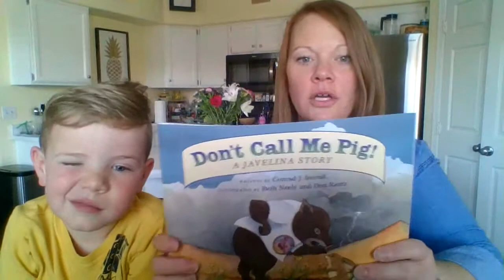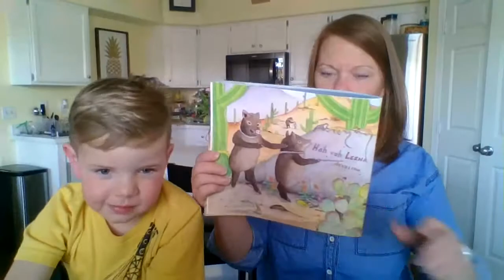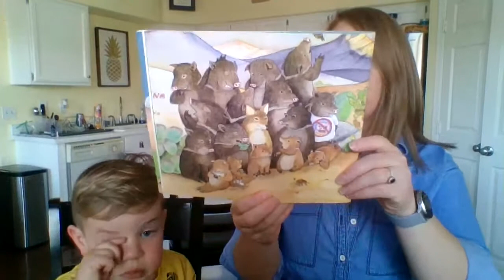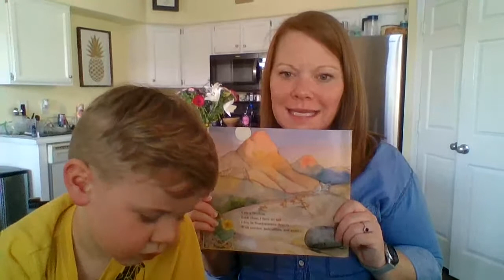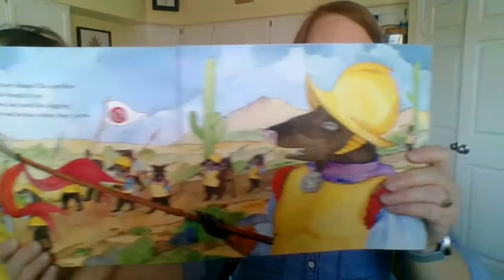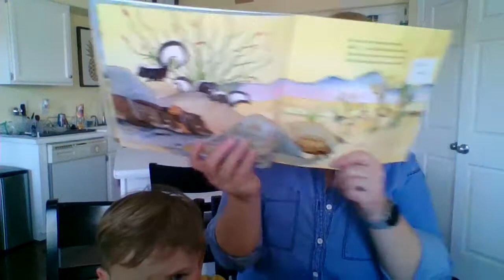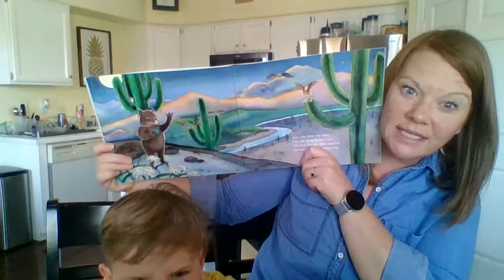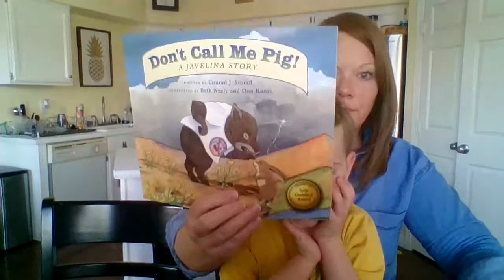Don't Call Me Pig - A Javelina Story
Mrs. Stolfa and Ronan read "Don't Call Me Pig - A Javelina Story"

We think that this one is a great desert book! It introduces us to the desert animal - the javelina! The javelina is an animal that looks a little bit like a pig, but do not be confused ... and don't ever call it pig!

Target concepts:
1) desert animal vocabulary/categorization - describe a javelina using EET/think sheet
2) synonyms and antonyms
3) answering wh?

Extension activities:
1) describe/ define other desert animals/plants in this book using EET/think sheet
2) compare and contrast the desert animals you see in this book
3) write your own unique story about a javelina